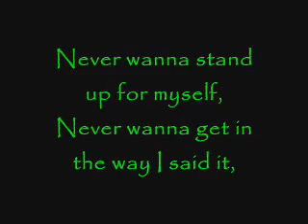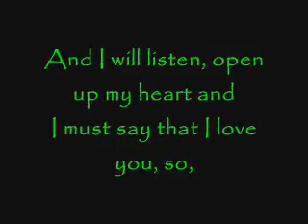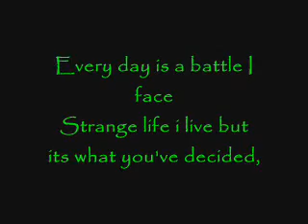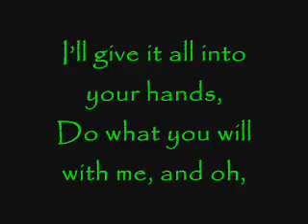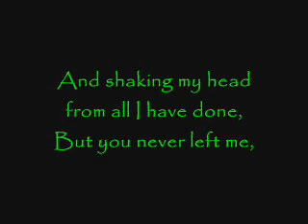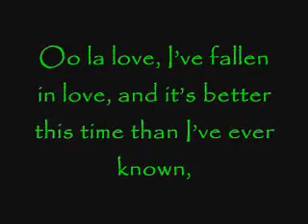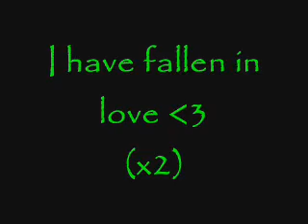I'd Do Anything For You - Foster the People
I sang this at my school's talent show 2011 :)
Off their album, Torches. For Beloved(: